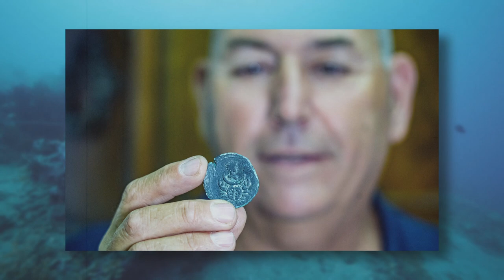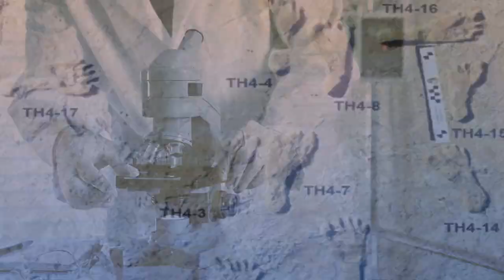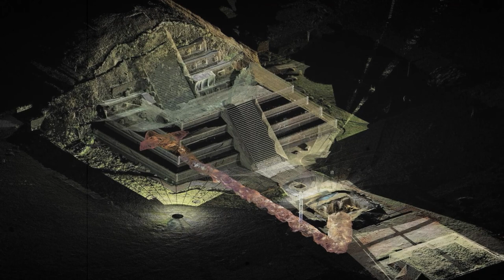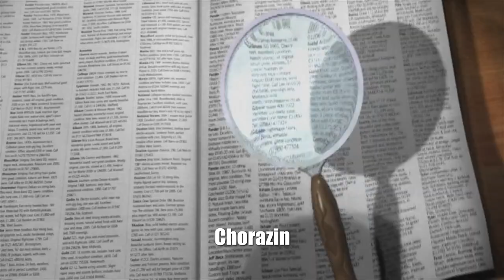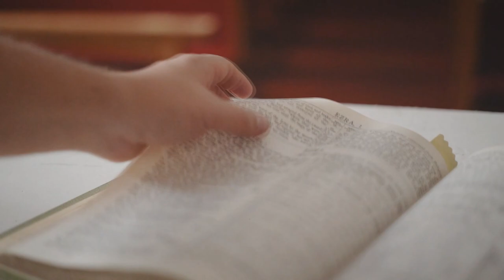12 Archaeological Discoveries That Changed Our View of the Past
In this video, I want to talk about 12 archaeological discoveries that could surprise and tell more about our past. In this video you will see the real home of the Neanderthals, a unique Saharan bird figurine, a unique burial of a woman in a canoe, people with black blood and much more! Each such find is very important for studying our history and understanding the origin of mankind and the development of ancient technologies.
00:00 ► Coin with the image of the goddess of the moon
01:06 ► Tomb of the Polish king Casimir IV Jagiellon
02:12 ► Saint Anne's English medieval well
03:50 ► The "secret room" of the Neanderthals
05:47 ► Irish ringforts
07:03 ► "Ghostly" traces of ancient people
08:11 ► 2,000-year-old flowers survived the bonfire
09:50 ► Bird from Saqqara
11:07 ► Chorazin
12:16 ► Woman in canoe
13:29 ► People with black blood
16:10 ► Fort Bhangarh
The housing in which the Neanderthals lived looked completely different from where we live now. However, they, too, were not stupid creatures, they valued security and loved warmth. That is why their houses looked like a fortress. Even a predator to get into their house was not an easy task. Hi Friend. You are on the KirTop channel.